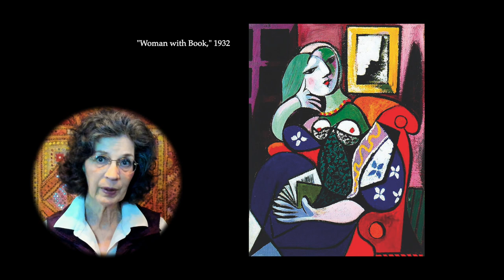Picasso, "Demystifying the Masters" with Jenness Cortez, Episode 8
My story of Pablo Picasso begins with a chance encounter. When forty-five-year-old, unhappily married Picasso saw the seventeen-year-old school girl, Marie-Therese Walter on the busy sidewalk outside a Paris department store in January,1927, he stopped her, saying that she had “an interesting face,” and that he wanted to do a portrait of her. She was charmed and flattered, and she said, “Yes.” In that moment one of the most creative muse/artist relationships in the history of modern art was forged, and its impact on Picasso’s work is the subject of my painting. Regardless of whether you are an art collector, historian or student, I invite you to join me as I discuss “Homage to Marie-Thérèse Walter,” and be sure to watch other episodes in this series about Winslow Homer, John Singer Sargent, Frederic Remington,  Andy Warhol, Johannes Vermeer, Vincent Van Gogh, Jan van Eyck, Pierre-August Renoir, Camille Pissarro and Claude Monet.